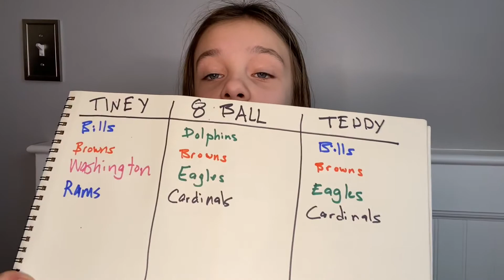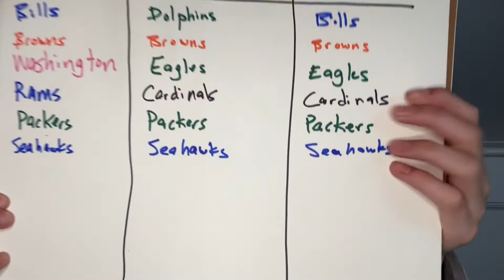Gridiron Girl’s Final Week of the Regular Season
Can Clementine’s beloved dog, Teddy, help her improve over last week?